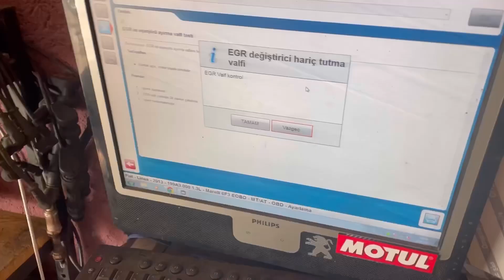LİNEA 1.3 MULTİJET EGR TEMİZLİĞİ-ÇEKİŞ PROBLEMİNİ ÇÖZDÜK